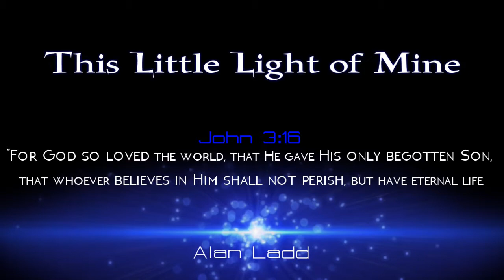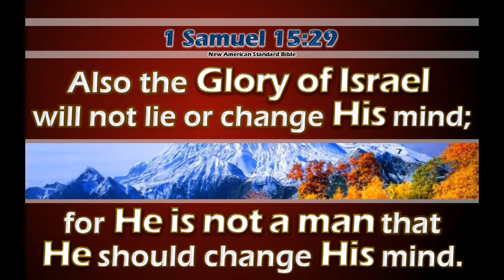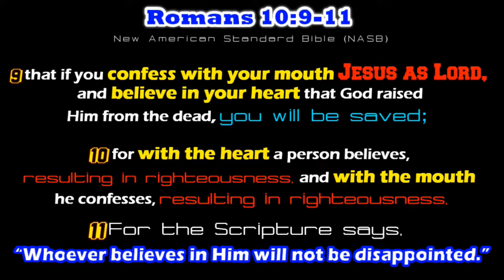WLT 1 Samuel 23 │ Matt Fox of www WayLifeTruth org WLT & Bandon Christian Fellowship 2018 11 29 1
Verse by verse study through 1 Samuel with Pastor Matt Fox of Bandon Christian Fellowship

"Take the WATER OF LIFE without PRICE‼"
This video is part of TTB "Through The Bible with Matt Fox" re-produced, edited, & published by GotLifeQuestions.com & the Bible Umpire.

MATT FOX says, "IT'S ALL ABOUT JESUS.  That statement sums up the main narrative of what the Bible is about.  It is our prayer that you see the revealing of Jesus Christ through God's word; verse by verse, chapter by chapter, and book by book.  It is only as we behold Christ, that we see clearly what it means to be human, to live, love, and experience an abundant life that Jesus promises to those who love Him.  May your faith increase as you hear the word of God today!"

Revelation 22:17 English Standard Version (ESV)
17 The Spirit and the Bride say, “Come.” And let the one who hears say, “Come.” And let the one who is thirsty come; let the one who desires take the water of life without price.

***CREDITS***
HIM:  FROM the FATHER, THROUGH the SON, & TO the Holy Spirit:
36 For from Him and through Him and to Him are all things. To Him be the glory forever. Amen.
"Revelation 22:17" by David Cochran Heath, voice of the ESV.org Audio Bible.
"The Man Comes Around" by Johnny Cash
Ending Song is random & credited inside the video.

***Isaiah 11:2 New American Standard Bible (NASB)
2 The (Holy) Spirit (of Truth) of the Lord will rest on Him, (John 14:17)
The spirit of counsel and strength,

***Romans 10:17 English Standard Version (ESV)
17 So faith comes from hearing, and hearing through the word of Christ.